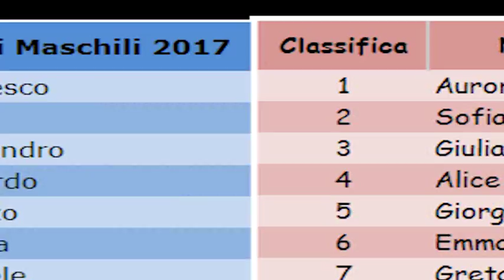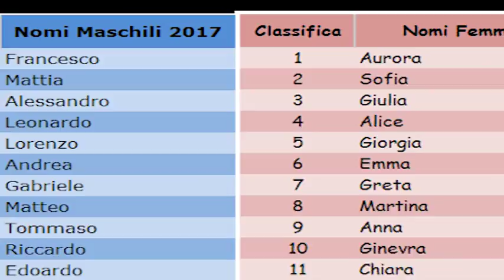01a SONDAGGIO NOMI